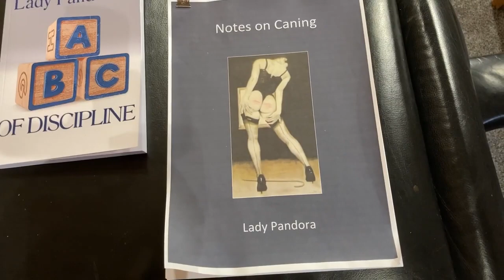Disciplinarian For 40 Years - Corporal Punishment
Lady Pandora is a professional disciplinarian who has been dealing out consensual corporal punishment for 40 years. She discusses how the scene has changed, from pre-internet to 50 Shades Of Grey.

Books mentioned in the video:
Lady Pandora - The Art Of Corporal Punishment

Lady Pandora - Notes On Caning

Lady Pandora - ABC of Discipline

Please note that this an educational video intended for general information. We strongly advise against practicing anything shown in our videos without the guidance of a trained professional. Our videos contain frank discussions of consensual BDSM and sensual practices, please do not view if you are offended by such topics.